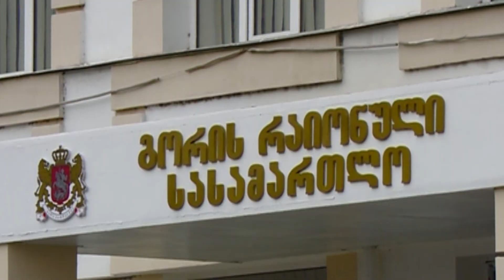გორის სასამართლომ ბექა ხახუბიას გარდაცვალების საქმეზე არსებითი განხილვა დაასრულა